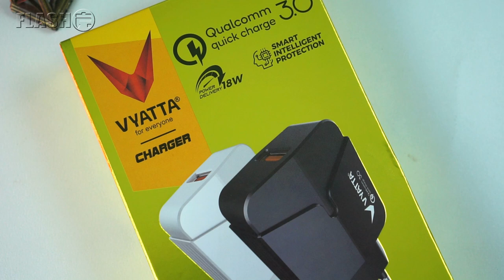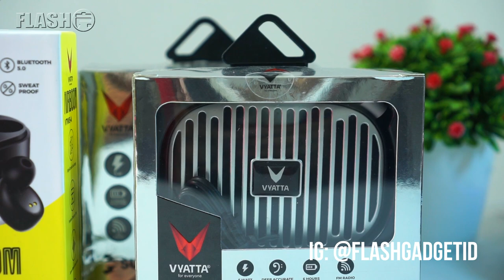GADGET UNIK BUAT MUDIK 2019 INDONESIA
Update Harga Smartphone Terbaru?